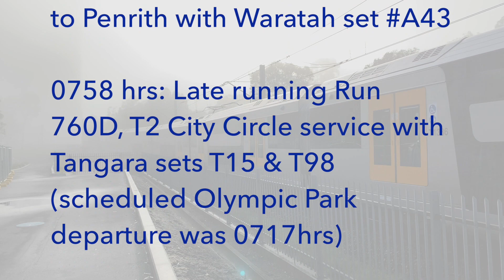Australian Trains: Diverted Suburban Services at a Foggy Sydney Olympic Park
Due to trackwork on the main line at Flemington, both T2 Leppington - City Circle and T1, Penrith - North Shore trains were being re-routed via Sydney Olympic Park, replacing the usual Lidcombe - Olympic Park shuttles.

Looking East, towards the bridge over Australia Avenue:

0752 hrs: Run 701E, T2 City Circle service with Waratah set B36. Behind the train and shrouded in fog is the infamous Opal Tower.

0756 hrs: Run 806F, T1 service to Penrith with Waratah set

0758 hrs: Late running Run 760D, T2 City Circle service with Tangara sets T15 & T98 (scheduled Olympic Park departure was 0717hrs)

0800 hrs: T2 service to Leppington via Granville with Waratah set

Taken from the pedestrian bridge over Australia Avenue:

0808 hrs: Run 711E, T2 service to City Circle with Waratah set B19

0810 hrs: Run 809E, T1 service to Penrith with Waratah set A7